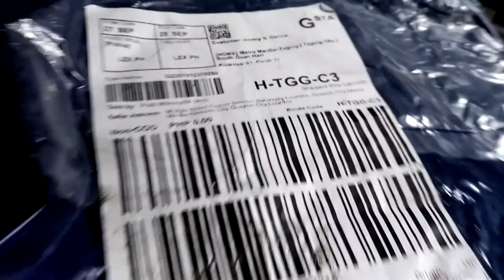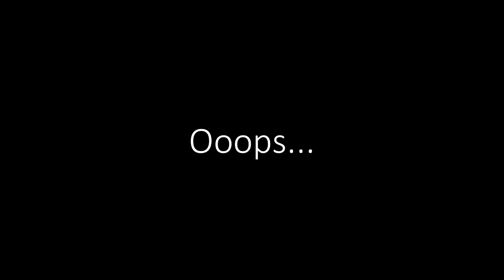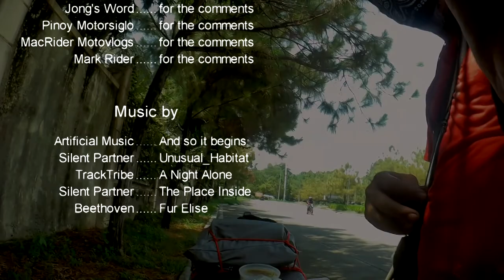Paano Palakasin ang Performace ng Kawasaki Boxer 150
JIM GARCIA Season 3 - EP2